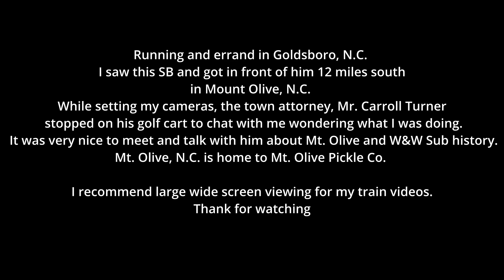CSX Engines #919 #3366 SB Covered Hoppers Mt. Olive, North Carolina 7/4/24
CSX Engines #919 #3366
SB Covered Hoppers
W&W Sub. Mp. 173.5
Mt. Olive, North Carolina
7/4/24